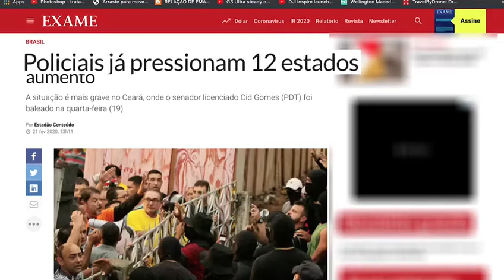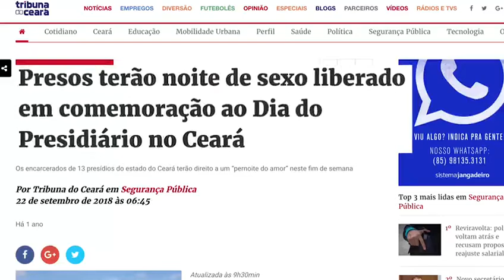2 de março de 2020